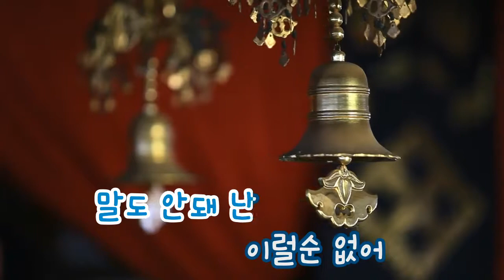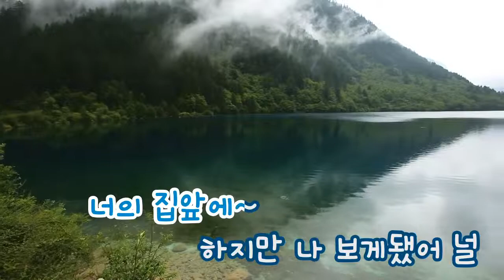[TJ노래방] 슬픈이별뒤로 - 차태현 / TJ Karaoke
(Behind a sad parting - Cha Tae Hyun -- TJ Karaoke Song NO. 11453
슬픈이별뒤로 - 차태현 -- TJ노래방 곡번호 11453

▶ ZillerSong Mobile : Android/IOS
▶ K-POP STAR Global Package : Android/IOS
▶ TJ TV Karaoke (Korean ONLY) : KT OllehTV , LG U+TV, SK BTV